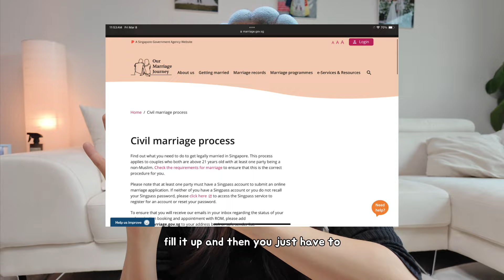‼️EVERTHING you need to know before coming to Korea 🇰🇷| Visa,housing,cost of living, Professor..